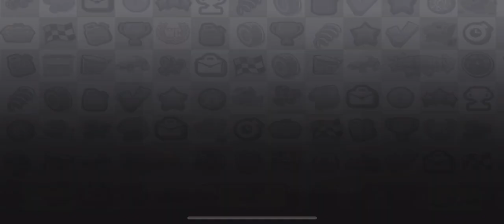Snowmobile in Rustbucket Reef. P.S. Ending has the 10 sub special shown